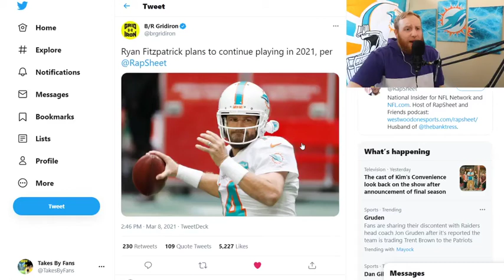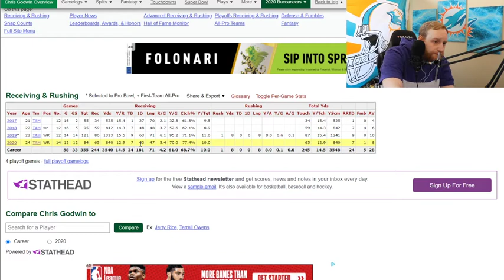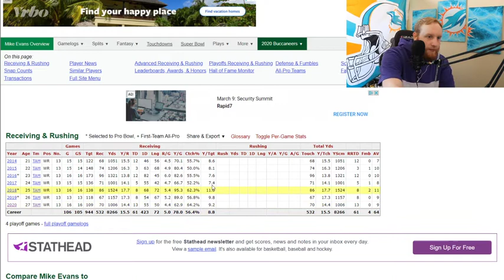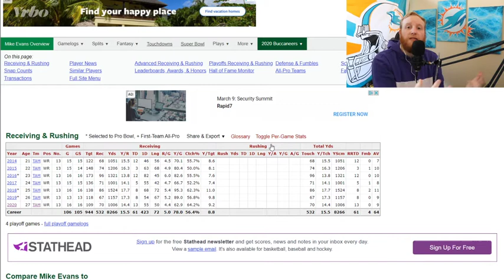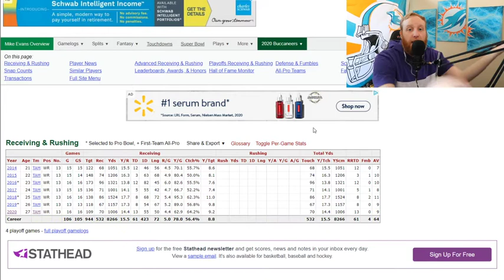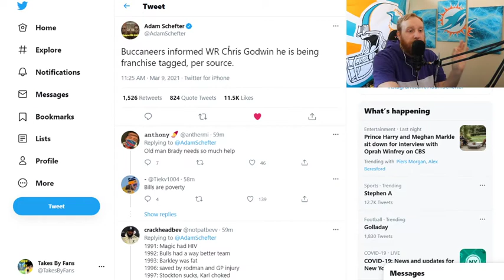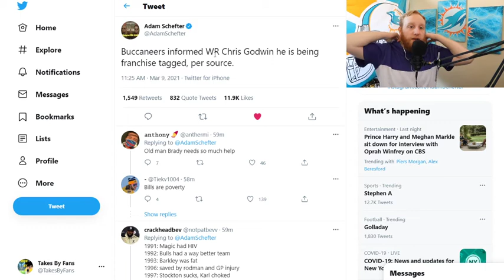BUCS TAGGED GODWIN!!!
Chris Godwin was the unsung hero of the Bucs this season